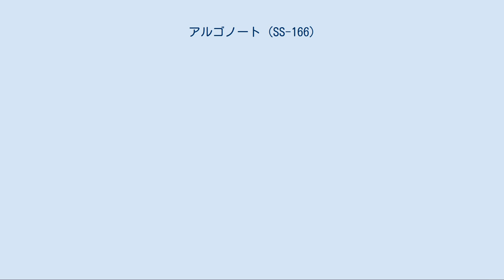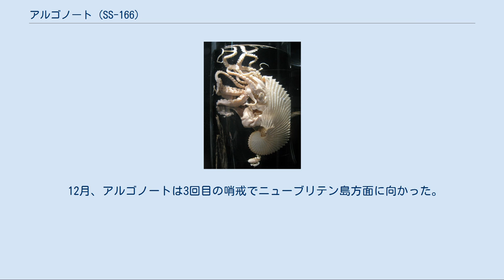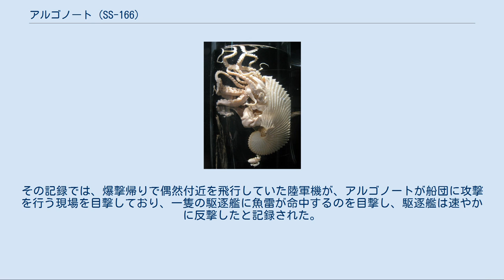アルゴノート (SS-166)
アルゴノート (USS Argonaut, SM-1/SF-7/SS-166/APS-1) は、アメリカ海軍の潜水艦。
Vボートの一隻で同型艦は無い。
艦名はカイダコ科（貝殻の名称ではアオイガイ科）に属するタコの総称に因んで命名された。
当初の艦名はV-4だった。
 カイダコ・アオイガイ（Greater argonaut） V-4は1925年5月1日にメイン州キタリーのポーツマス海軍造船所で起工した。
1927年11月10日にフィリップ・メーソン・シアーズ夫人（ウィリアム・D・マクドゥーガル少将の娘）によって命名、進水し、1928年4月2日に艦長W・M・クイグリー少佐の指揮下就役する。
 V-4は第2世代のVボートの中で最初に就役した艦だった。
これらの潜水艦はワシントン海軍軍縮条約での特別合意によって削減から免除されていた。
V-4および姉妹艦のV-5、V-6は、失敗作と判明した初期のVボートに比べて大型化し、強力なMANディーゼルエンジンを搭載するよう設計された。
しかし特別に設計されたエンジンは要求された出力を発生できず、危険なクランクシャフト爆発をもたらした。
V-4とその姉妹艦は潜航が遅く、水中では操縦が困難で設計よりも低速だった。
更に水上艦のソナーに対して格好の標的となり、回転半径も大きかった。
 V-4は、第一次世界大戦時の巡洋潜水艦タイプUボートU142型の艦体に、機雷敷設潜水艦U117型の機雷敷設機構を組み合わせて折衷したような型の機雷敷設艦として設計され、費用として615万ドルが投じられた。
V-4はアメリカ海軍においてそのような目的で設計された最初かつ唯一の実験艦だった。
艦は前方に魚雷発射管4門、後方に機雷敷設筒2門を装備していた。
V-4は建造当時世界最大の潜水艦であり、1959年に原子力潜水艦トライトン (USS Triton, SSRN-586) が就役するまでは、約30年もの間、アメリカ海軍が保有した最大の潜水艦であった。
 V-4の機雷敷設筒は内径が40インチあり、艦尾方向に向かって耐圧殻を貫通するように両舷に装備された。
これは巧妙かつ複雑な機構であり、乗組員の評判はよくなかった。
敷設筒には同時に4個の機雷が装塡出来、両舷合わせて8個の機雷を同時に10分間で敷設する事が可能だった。
敷設筒搭載分以外の機雷は、船体後部の耐圧殻区画内を横隔壁で仕切って格納してあった。
また、一連の機雷敷設機構には水圧が用いられた。
格納スペースと敷設筒は密接に連結されており、機雷はポンプ形式によるラックによって敷設筒の中に移され、艦尾の開口部から投下して敷設するという方式になっていた。
 機雷を敷設すると、機雷の分の重さが減って艦の重量バランスが不均衡になる。
これを防ぐために艦中央部を通して機雷8個分と同等重量の水を貯めておく補整タンクが装備されており、敷設筒に入り込んだ海水は補水タンクを経て、補整タンクに貯める様に出来ていた。
補整タンクはまた、敷設中の事故のためのバックアップにもなっており、搭載機雷すべての重量分に対応したタンクも機雷格納スペースの下部に装備されていた。
 V-4は就役後、ロードアイランド州ニューポートで第12潜水艦隊に所属した。
1929年1月および2月に、V-4はマサチューセッツ州プロヴィンスタウンで一連の公試を行う。
この間に行われた潜水公試では318フィートの深さまで潜行した。
この記録は当時最深の記録だった。
1929年2月26日にV-4は第20潜水艦隊に配属され、新たな母港のカリフォルニア州サンディエゴに3月23日到着する。
ここでV-4は6度の戦闘訓練を行い、西海岸沿いに巡航した。
 V-4は1931年2月19日にアルゴノートと改名され、7月1日に SM-1 （機雷敷設潜水艦）に艦種変更される。
1932年6月30日にアルゴノートは真珠湾に到着し、第7潜水艦隊に配属された。
アルゴノートは機雷敷設、偵察任務、その他の定期的な任務に従事した。
1934年10月および1939年5月にアルゴノートはハワイ作戦海域で行われた海軍と陸軍の合同演習に参加した。
1939年中頃には第4潜水艦隊の旗艦となる。
アルゴノートは1941年4月に西海岸に帰還し、艦隊戦術訓練に参加した。
 1941年11月28日、スティーブン・G・バーチェット艦長（アナポリス1924年組）指揮下のアルゴノートは真珠湾を出航。
ミッドウェー島付近を偵察し、日本...